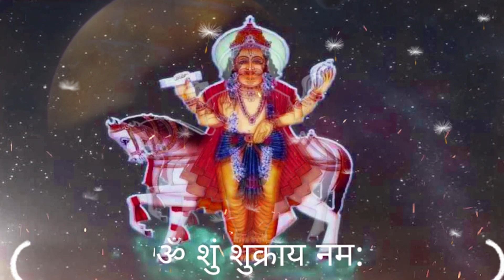Shukra Mantra: शुक्रवार के दिन करें इन मंत्रों का जाप, आर्थिक स्थिति और प्रेम संबंध में होगा सुधार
This Documentary is based on Dreams. it is by Swapnacharya. it is Swapnafal. Always dream Tells Future. Dreams are true. It is Full of Knowledge.Shukra Mantra: शुक्रवार के दिन करें इन मंत्रों का जाप, आर्थिक स्थिति और प्रेम संबंध में होगा सुधार